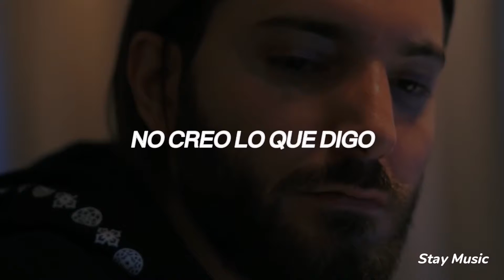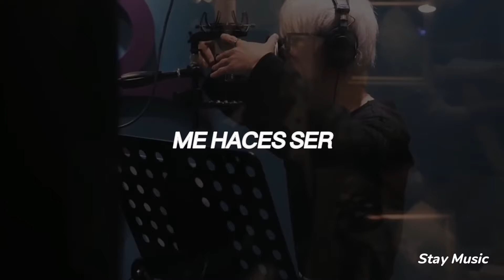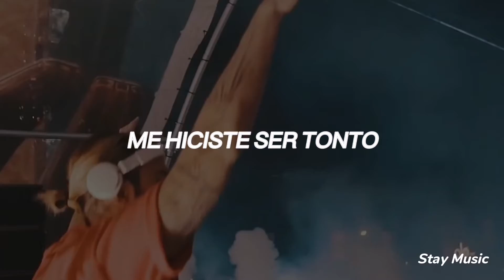Alesso, CORSAK, Stray Kids - Going Dumb (Sub Español) Vídeo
ALESSO, CORSAK, STRAY KIDS - GOING DUMB (SUBTITULADO AL ESPAÑOL)